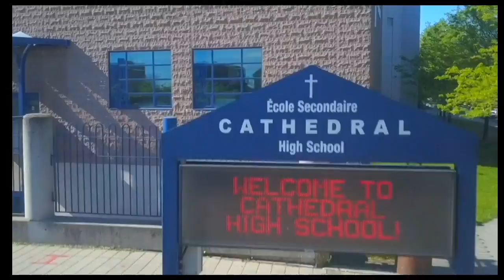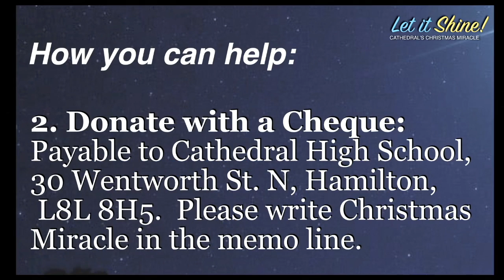CHSTV News - Mon. Nov. 23, 2020